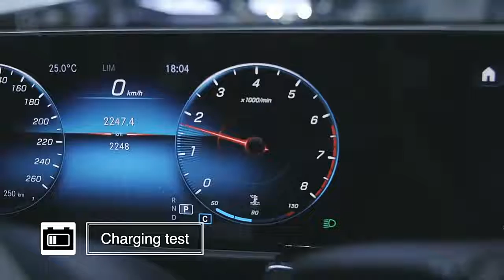AUTOOL BT360 12V Car Battery Load Tester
AUTOOL BT360 Car Battery Load Tester is dedicatedly developed to test 12V regular flooded, automotive lead-acid batteries, AGM flat plate, AGM spiral, GEL, and EFB batteries. It provides techs or DTYers with a quick, simple and cost-effective solution to know the battery's charging status better , check the battery's health and detect faults.

Step 1. Connect the 12V battery, red clips to positive pole and black clips to negative pole.
Step 2. Battery Test: Firstly select the type of battery to be tested, then the test criteria and the test range, and then you have the results within few seconds.
Step 3. Cranking Test: After selecting the cranking test function, follow the prompts to start the engine.  Test completed.
Step 4. Charging Test: After entering the charging test function, follow the prompt to increase the speed to 2500 RPM for 5 seconds, then press OK. Test completed.

【Multi-Functions】: AUTOOL BT-360 Battery Tester includes Battery test, Cranking test, Charging test functions. Mainly targeted to analyze the battery healthy status. It directly detects whether the battery is good or bad, and present suggested solutions.

 【Professional & Reliable】：Test standards include most battery standards in the world, CCA, BCI, CA, MCA, JIS, DIN, IEC, EN, SAE, GB, which covers from 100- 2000 CCA, 30-220 AH.

 【Efficiency & Safety 】：Adopting advanced conductive technology, it can directly display the high accuracy results of vehicle info. Deigned with polarity reverse connection protection. It will not damage the device or affect the car or battery.

【Multi-language Support】: 5 Languages are available. Available in English, Polish, Chinese, Dutch, and Japanese. Other languages can be customized if large quantities needed.

【3-YEAR WARRANTY】： For damages caused by non-human factors, we promise to resend parts for free within 3 years.